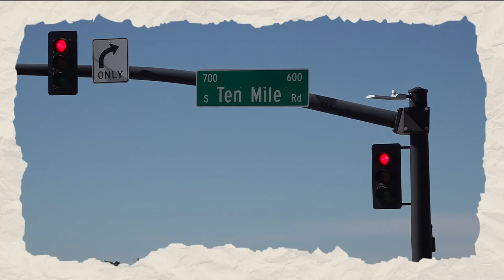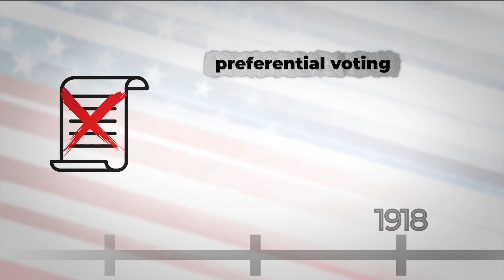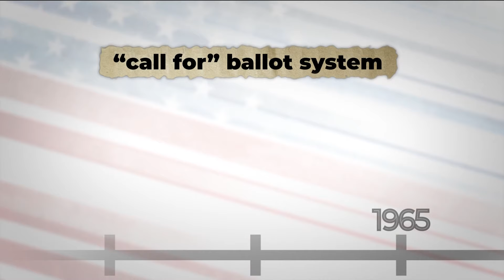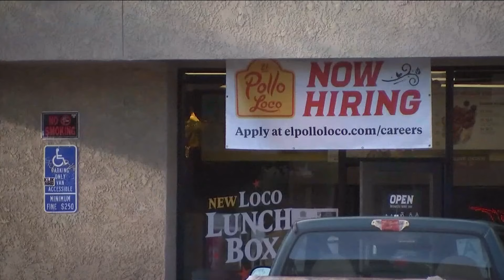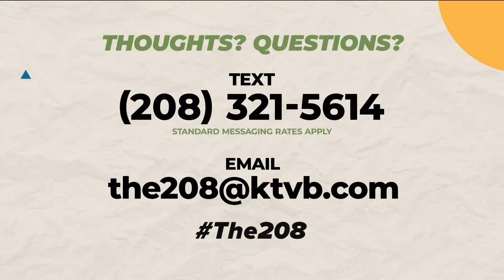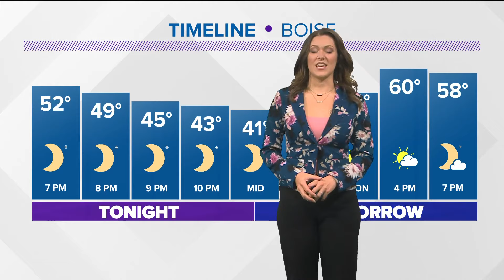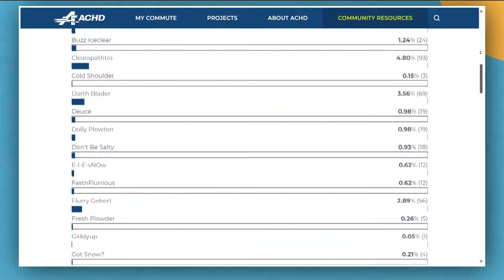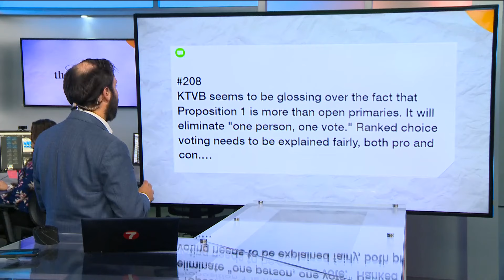The 208 for Friday, Oct. 18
District at 10 Mile, Idaho voting history, Voto Latino, Steelheads home game, name a plow and viewer comments.